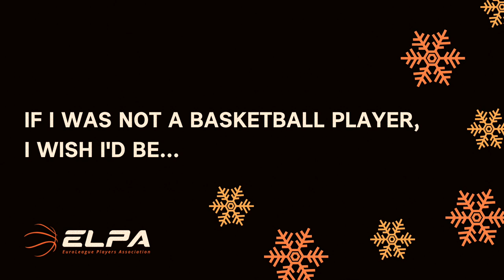"I WISH I WAS 💭"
Before being basketball players, they were kids. And they had wishes, besides being basketball pro player...

With Mike James, Othello Hunter, Jock Landale, Peyton Siva, Jake Cohen, Ante Tomic, Tornike Shengelia, Nick Calathes, Sergio Rodriguez, Vladimir Micov, Jimmer Fredette, Luke Sikma, Tyler Cavanaugh, David Lighty, James Gist, Joel Bolomboy, Alex Abrines, Jonas Jerebko, Ian Vougioukas & Tarik Black.